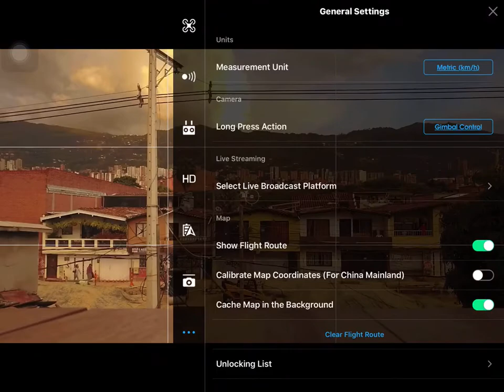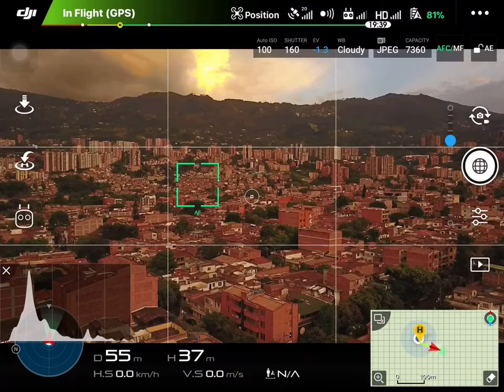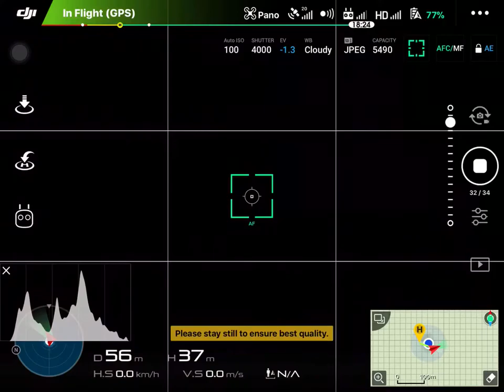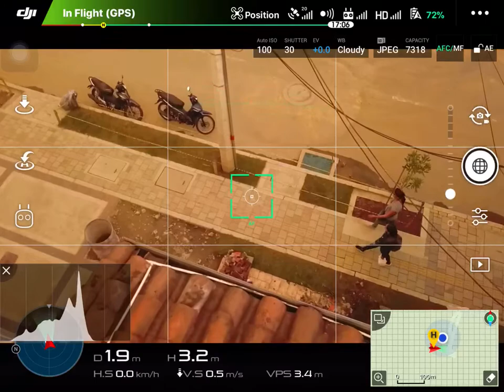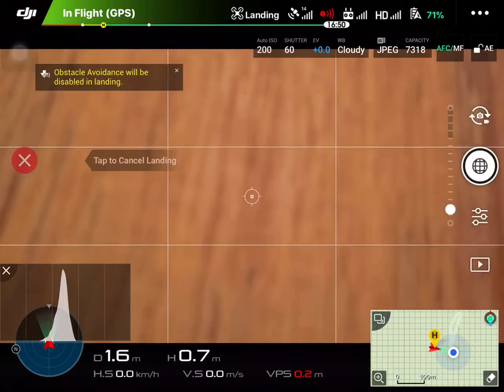Mavic prueba firmware 01.04.0200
Video del mavic capturando desde el IPAD NEW 2017
Fimaware 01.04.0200 IOS 11.2.2 DJIGO4 4.1.22